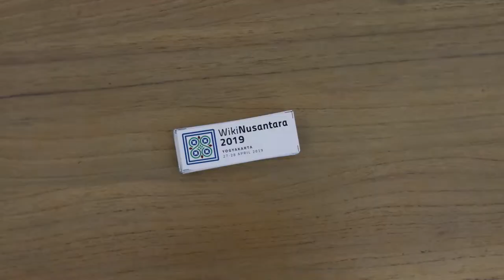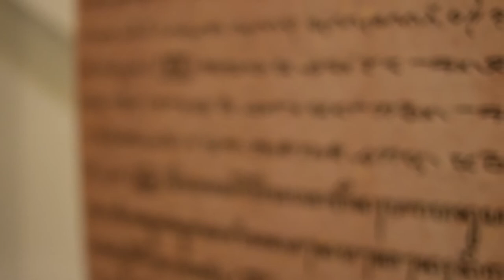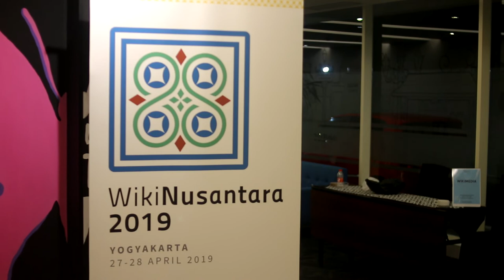Selayang Pandang WikiNusantara 2019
Setelah berhasil mengadakan konferensi tingkat regional East Asia, Southeast Asia, and Pacific (ESEAP) pada tahun sebelumnya, Wikimedia Indonesia akhirnya menyelenggarakan konferensi tingkat nasional untuk pertama kalinya, WikiNusantara. Konferensi ini diadakan khusus bagi para kontributor situs-situs proyek Wikimedia yang berdomisili di Indonesia guna mempertemukan mereka secara langsung dari yang biasanya hanya bersua secara daring. Berlangsung selama 2 hari, pada 27-28 April 2019, WikiNusantara digelar di Yogyakarta.

Semoga dengan suksesnya WikiNusantara ini, kita menjadi semakin bersemangat dan memiliki rasa kekeluargaan yang kian kuat. Jika ada masukan terkait kegiatan mendatang terlepas dari WikiNusantara, kami membuka pintu kritik dan saran selebar-lebarnya. Sampai jumpa di acara Wiki berikutnya!

Musik latar "Gamelan EDM Kolaborasi Saron dan Angklung" oleh Abdulazid21